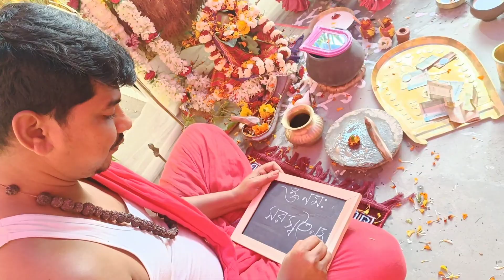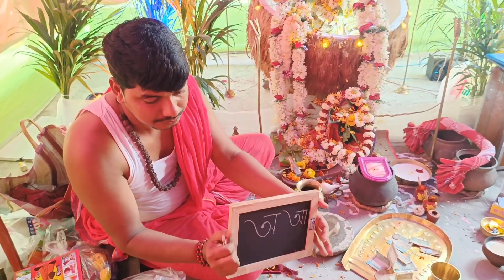Barir Saraswati Puja || Saraswati Pujote Tinnir Hatekhori || Saraswati Puja Vlog #2024 || Part 1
Daily Vlog With Piyali.

Keep supporting ✨

Love
Piyali's Vlog